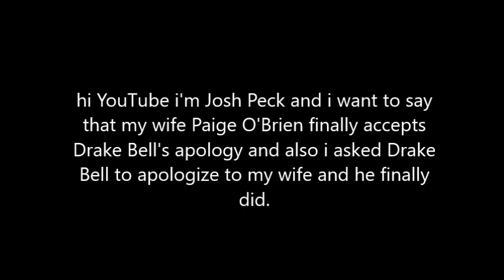My Wife Paige O'Brien Finally Accepts Drake Bell's Apology Since I Asked Him To Apologize To Her